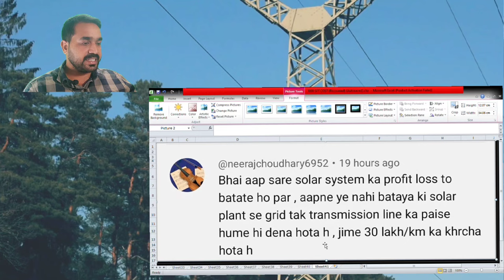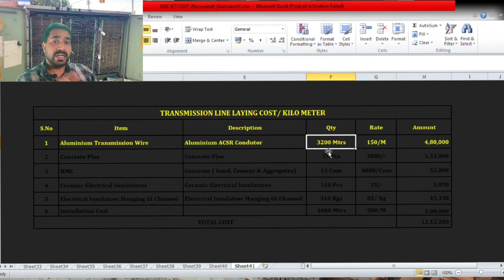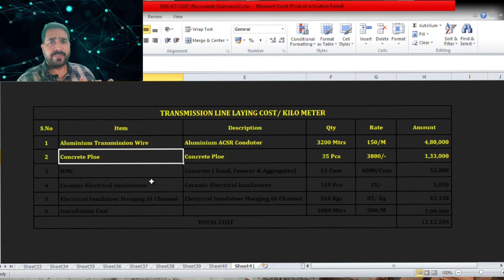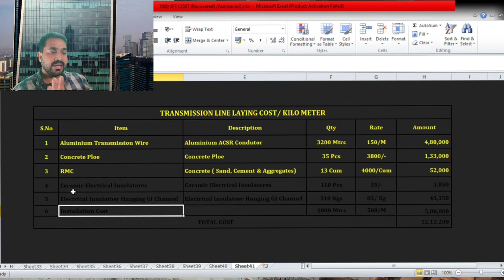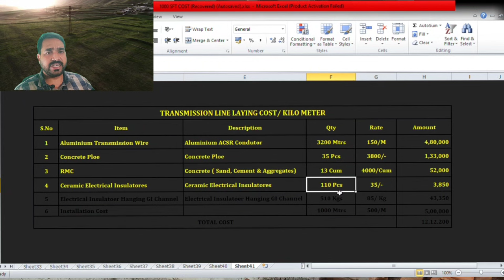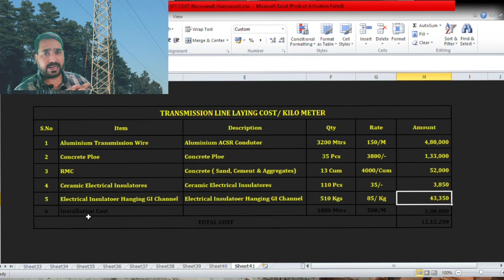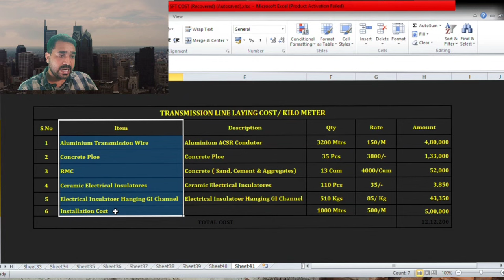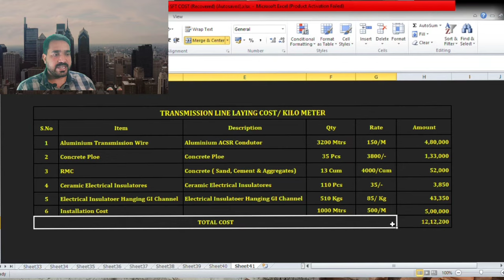01 किलोमीटर Transmission Line बिछाने में कितना खर्च आएगा ? | Transmission Line Laying Cost in India?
01 किलोमीटर Transmission Line बिछाने में कितना खर्च आएगा ? | Transmission Line Laying Cost in India?

How to install Transmission Line in india ?
Cost of Transmission Line in india ?

500 किलोवाट सोलर की कीमत 2024 में कितनी हैं?
500 Kilowatts solar power plant installation cost in 2024 & Net Profit..?

3 किलोवाट सोलर की कीमत 2024 में कितनी है ? 3kW Solar Power System Cost in 2024 ? Subsidy Or Without

100 Kw Solar Power Plant Installation cost in India ?

200kw solar power plant installation cost in India ?

300 Kw Solar power plant installation cost in India ?

500 Kw Solar Power Plant Installation cost in India ?

01 MW Solar Power Plant Installation cost in India ?

02 MW Solar Power Plant Installation cost in India ?

03 MW Solar Power Plant Installation cost in India ?

05 MW Solar Power Plant Installation cost in India ?

10 MW Solar Power Plant Installation cost in India ?

15 MW Solar Power Plant Installation cost in India ?

 RAKESH RAUSHAN

Which is the No 1 solar company in India?
Which brand solar panel is best in India?
Which company is best for solar panels?
Who are the top 5 producers of solar energy?
Who is No 1 in solar energy?
Which country is the origin of Waaree solar?
Is waaree solar listed company?
What is cost of 1kW solar system?
Which panel is best for solar?
Which is the No 1 solar brand in India?
how many solar panels do i need for 3kva
how much electricity does a 3kw solar system generate?
3kw solar system price in india with subsidy?
2kw solar panel price in india with subsidy?
5kw solar system price in India with subsidy?
3.5kw solar system cost in india?luminous 3kw on grid solar system price?
3kw solar system with battery price?
3kw solar system with battery price?
3 kilowatt solar panel price?
3kw on grid solar system price in india?
4kw solar system price in india with subsidy
3kva hybrid solar systems
how much electricity does a 3kW solar system produce per day?
what is the cost of 3KW solar system?
what can I run on 3kW off grid solar system?

Registration For Subsidy at : pmsuryaghar.gov.in

Time Stamping

3 kw solar plant price
3 kw solar plant installation
3 kw solar plant price on grid
3 kw solar plant
3Kw solar power system
3kw on grid solar system
3kw solar system price in India
3kw solar panel me kya kya chalega
3kw solar system load capacity
3kw solar inverter price in india
3kw solar system without battery
3kw solar system off grid
3kw solar system price in india 2024
3kw solar system price in 2024
3kw solar panels for home
3kw solar panel unit generation

ordering tesla solar
homemade solar panel
all in one solar power
commercial solar panel